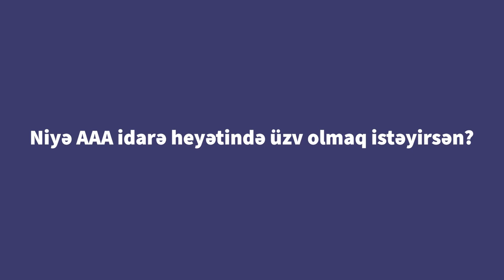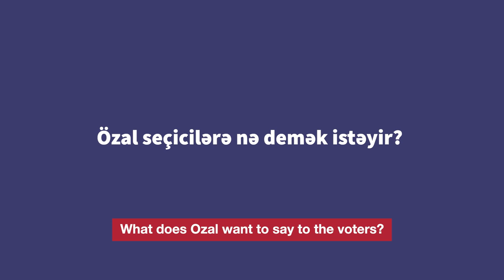AAA Board Elections 2020 - Ozal Mammadli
Ozal Nazim oglu Mammadli’s academic journey in the United States started at Putnam Science Academy in Connecticut where he received his high school education as a 13-year-old. He continued his education at Stony Brook University with a Bachelor of Arts degree in Economics. At Stony Brook University, he was able to demonstrate his leadership skills as he became a Senator with the Turkish Society, where he organized and led events and helped the Society build partnerships with other organizations at the institution.

After receiving his bachelor’s degree, Ozal was able to achieve his dream of receiving quality education from a world-class institution when he graduated from Georgetown University with a Master of Human Resources Management degree in 2017. As someone who always wanted to serve his home country, he returned home where he has since held a number of different leadership positions at different organizations.

He is currently teaching at Khazar University and working for Delfin Kaspian MMC as the HR Director.